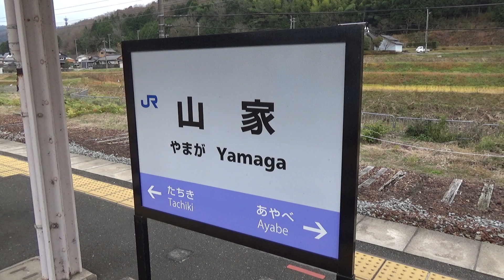【JR山陰本線】223系 287系特急きのさきなど 山家駅発着&通過集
撮影地は京都府綾部市にあるJR山陰本線 山家駅です。

この動画では以下に記載する列車が登場します。

・223系
・287系特急まいづる、特急きのさき
・KTR8000形特急はしだて、特急まいづる

Twitterで自分のお気に入りの鉄道写真や投稿した動画の紹介も行っています。

【JR山陰本線】223系 287系特急きのさき・特急まいづる・特急はしだて 和知駅発着&通過集

【JR山陰本線】223系 287系特急きのさきなど 鍼灸大学前駅発着&通過集